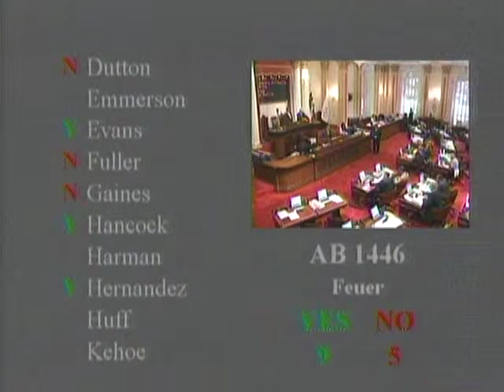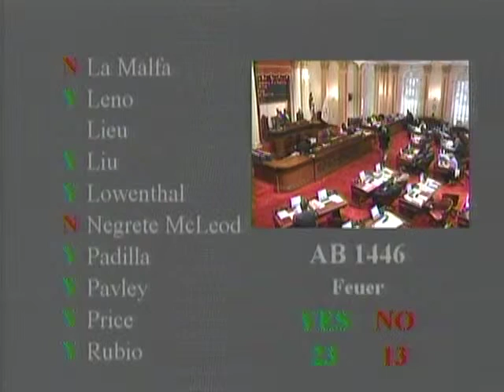AB 1446 Full Floor Debate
AB 1446 is presented on the Floor of the CA State Senate